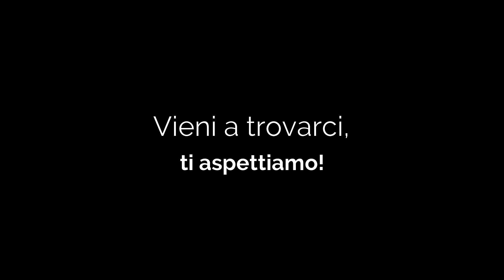Museo Nazionale Casa Degli Artisti - Trailer Mostra Virtuale.